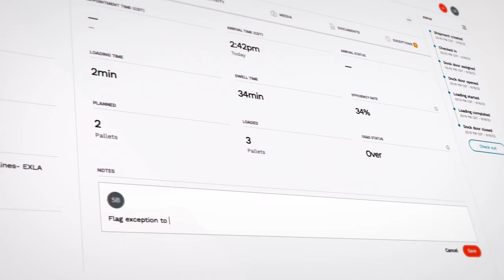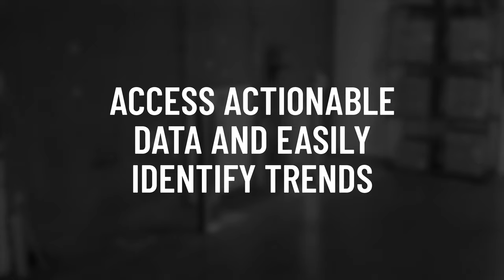See What Kargo Does | Connect Real Freight and Digital Logistics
Kargo is pushing what's possible for supply chain technology. We connect actual freight with digital logistics for real-time data delivery and no more scanning by hand.

Optimize your shipping and receiving:

- Streamline Scheduling and Driver Check-In
- Automate Freight Scanning and Verification
- Flag OS&D and Resolve Freight Claims
- Provide Data as a Customer Service
- Drive Continuous Improvement

As warehouse workers load and unload trucks, the Kargo Tower captures labels, barcodes, marks, and anything else a human eye could see. With the Kargo Platform, you can see and share visual proof of freight handling, manage exceptions, and supply data to your existing systems.